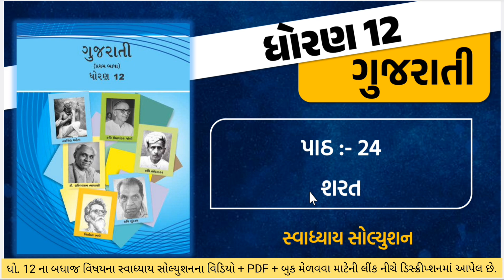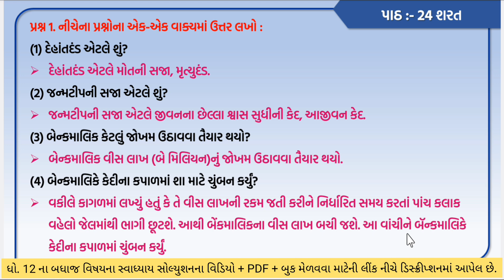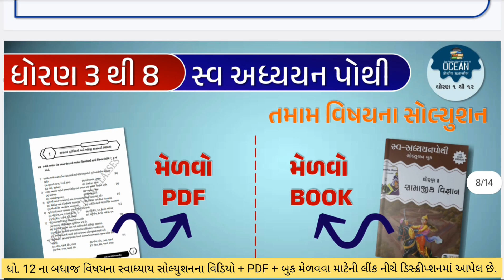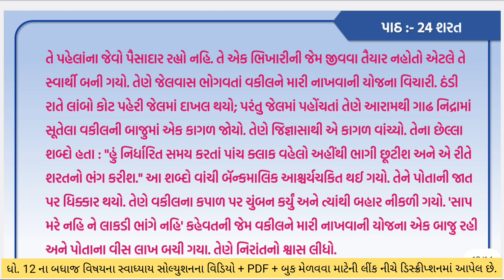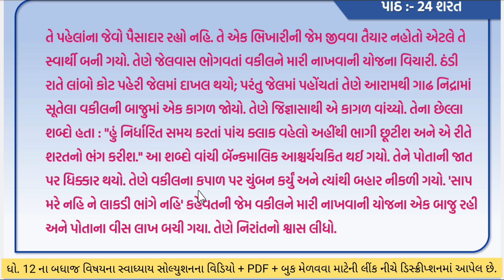std 12 gujarati ch 24 swadhyay solution | dhoran 12 gujarati chapter 24 swadhyay | ધોરણ 12 ગુજરાતી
∎ WhatsApp ચેનલમાં જોડાવા માટેની લિંક :-

∎ આ વીડિઓમાં તમે શું શીખશો ?
gujarati std 12 chapter 24 swadhyay,
12th gujarati chapter 24 swadhyay,
std 12 gujarati swadhyay chapter 24,
std 12th gujarati ch 24 swadhyay,
std 12 gujarati path 24 swadhyay,
12 arts gujarati chapter 24 swadhyay,
dhoran bar gujarati,
gujarati std 12 chapter 24
standard 12 gujarati chapter 24 swadhyay solution
12th gujarati chapter 24
std 12 gujarati chapter 24 swadhyay
std 12 commerce gujarati ch 24 swadhyay
dhoran bar gujarati swadhyay
std 12 arts gujarati chapter 24 swadhyay